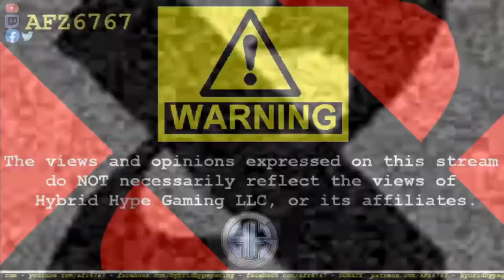AFZ reviews the WHITE People Song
Continuing my venture through the works of Z-Flo, this time doing the WHITE people song!

Youtube didn't take too kindly to the last video, but one short appeal later, it's BACK ON! SEE IT HERE!